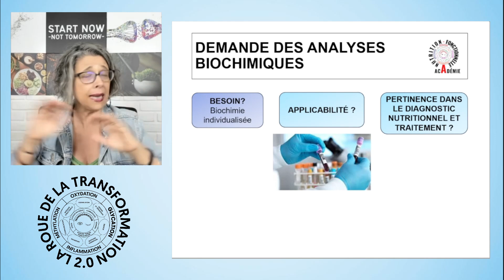Quels tests pour détecter les carences chez vos patients/clients véganes ?